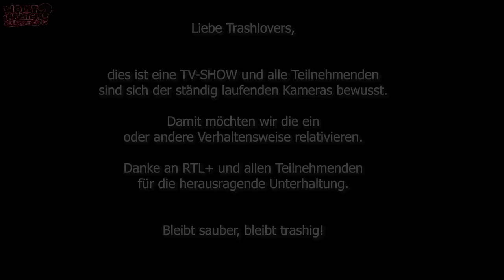#2 PROMINENT GETRENNT 2024 Folge 2 - Wollt ihr mich verarschen?!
⭐️ Zieht's euch rein... Bodenlos sein Vater!

💔 Folgende acht Ex-Paare sind bei der dritten Staffel von Prominent getrennt dabei:
Tommy Pedroni & Sandra Sicora
Max Bornmann & Luisa
Tim Kühnel & Melina Hoch
Nico Legat & Sarah Liebich
Mike Cees & Michelle Monballjin
Chiara Fröhlich & Lukas Baltruschat
Emanuell Weißenberger & Kim Virginia
Gina Beckmann & Emily